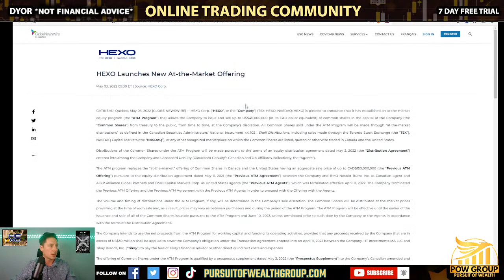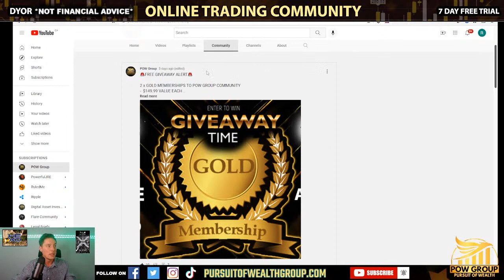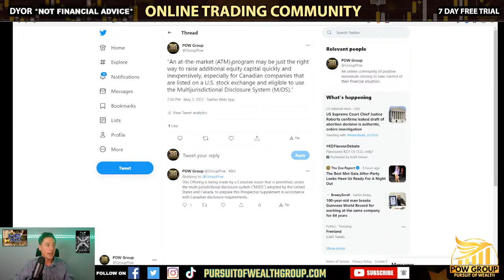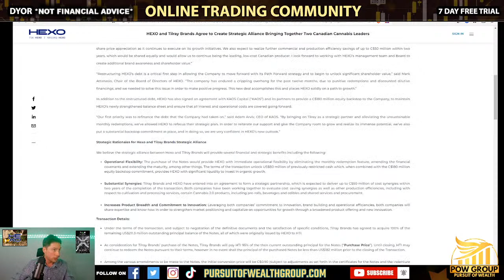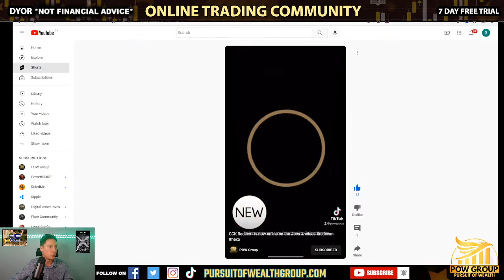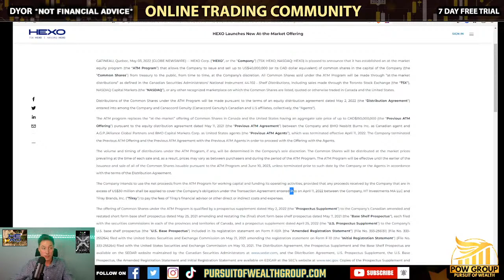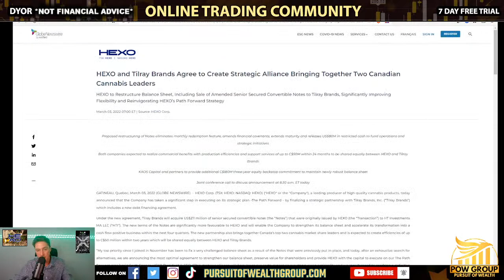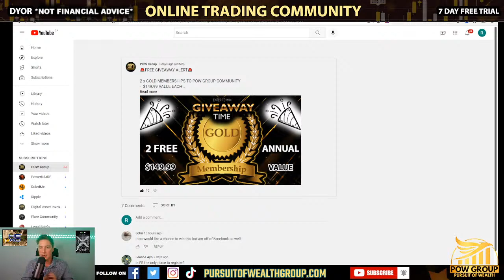[LIVE] HEXO Launches New ATM Offering $40 Million USD | What Does This Mean & What Is It For? May 3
HEXO Corp (TSX/NASDAQ: HEXO) looking under the hood of the news of a new at the market program to raise $40 million dollars USD to fund operations ahead of Tilray deal. HEXO dilution news and stock was down about 5%. What does this mean and is it good or bad? What could the funds be for? Is the HEXO bottom finally in? Is HEXO Corp a good long term hold and investment? Time to buy HEXO stock? HEXO charting and technical analysis for Tuesday May 3rd, 2022.